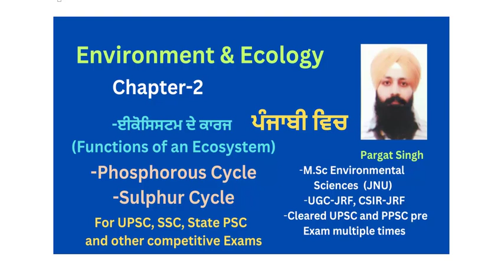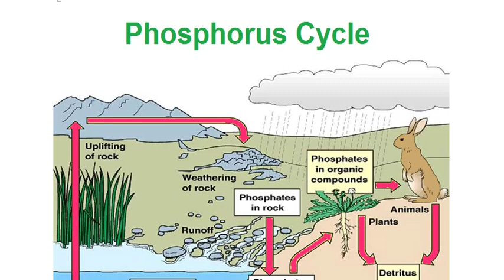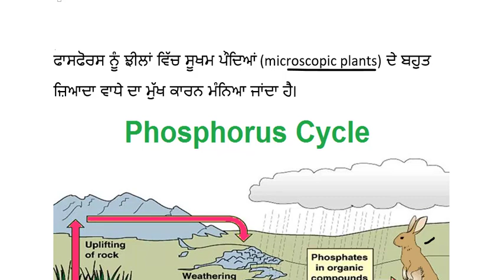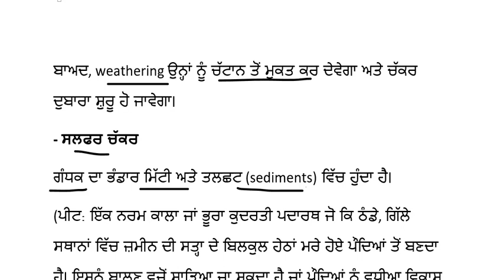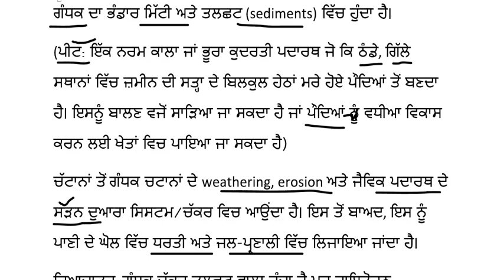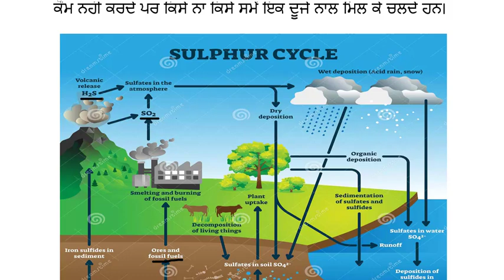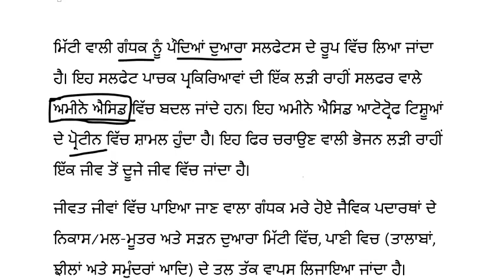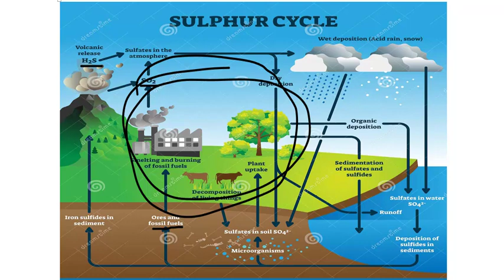ਵਾਤਾਵਰਨ | Ch-2 | L-7 | Functions of Ecosystems | IAS in Punjabi Medium | UPSC | IPS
Environment & Ecology in Punjabi medium for UPSC, PPSC, SSC and other Exams

Preparation of Civil Services Examination in Punjabi Medium / Punjabi medium notes for Upsc

environment ecology Environment and Ecology for UPSC, SSC, State PSC and other competitive exams
For Complete Lectures and notes

IAS in Punjabi
pcs in Punjabi medium environment and ecology
environment and ecology upsc in Punjabi
upsc
complete ecology and environment
ecology and environment for upsc
environment lecture for upsc
ecology and environment
ecological pyramids
environment for upsc
environment
ecology and environment upsc
ecology and environment in Punjabi
environment and ecology upsc pyq
shankar ias environment
environment and ecology for upsc
shankar ias
environment shankar ias
environment
environment for upsc
shankar ias environment book
upsc environment
shankar ias academy book
shankar ias ecology
environment for ssc
ecology shankar ias
upsc environment strategy
best coaching for ias
shankar ias environment
best coaching for ias in chandigarh
best coaching for ias in mohali
best coaching for ias in jalandhar